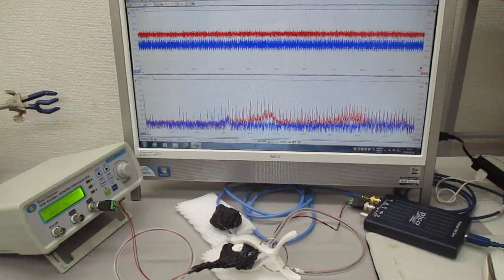超音波の非線形現象をコントロールする技術 ultrasonic-labo